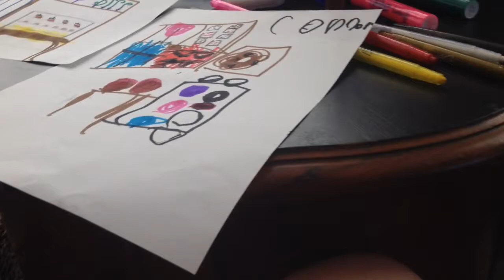Coloring challenge- kids video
Connor video on Scented color Markers via YouTube Capture